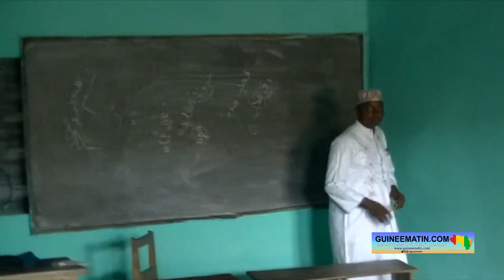Apprentissage du Coran : des plaintes suite à l’abandon des planchettes dans les foyers coraniques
L'enseignement du Coran aux enfants en Afrique commençait toujours avec les planchettes en bois où ils apprenaient à lire, réciter et même à écrire. De nos jours, cette coutume millénaire tant à disparaître dans les écoles et foyers coraniques, notamment en milieu urbain. Un impact sur les vendeurs de planchettes qui voient leur chiffre baisser dans une conjoncture économique compliqué. Des acteurs déplorent également l’impact négatif de cet abandon sur les apprenants. Tel est le constat fait à Conakry par Guineematin.com à travers un de ses reporters.

En lieu et place des planchettes en bois, la grande partie des maîtres coraniques utilisent désormais des livres physiques, divisés en des chapitres pour l'apprentissage des petits. Ce changement de méthode brusque n'est pas sans conséquence pour les fabricants et vendeurs de planchettes.

Aboubacar Sidighy Bah, fabricant et vendeur de planchers

Aboubacar Siddighy Bah vit de cette activité au rond-point de la Cité Enco5, dans la commune de Ratoma. Les chiffres d’affaires ont fortement baissé ces dernières années. « La vente des planchettes a beaucoup diminué dans la capitale. Il m'arrive de passer deux jours parfois sans pouvoir écouler trois ou quatre planchettes. C'est vraiment une situation très difficile pour nous qui vivons de cette activité. Les gens ont complètement délaissé cette tradition islamique propre à l'Afrique noire. Cette triste réalité s'explique par l'arrivée massive des marcazes (foyers d’enseignement coranique) qui préfèrent enseigner qu'avec les livres. Pourtant, nous nous vendons tout sur place, nous avons de l'encre fabriqué à base d'écorces de manguiers, de feuilles et même des bâtonnets qui servent de plumes pour écrire sur les planchettes. Nos clients se comptent au bout des doigts. C’est seulement pendant les vacances qu'on arrive à gagner un peu », a-t-il expliqué.

Thierno Mamadou Dian Diallo est venu à la cité Enco5 pour acheter de l'encre et quelques plumes en bâtonnets. C’est un conservateur de la tradition héritée des anciens. « Les enfants qui commencent à étudier le coran retiennent mieux les écrits et n'oublient pas les versets qu'ils ont appris. Et voyez-vous, c'est difficile pour un enfant 5, 6, ou 7 ans de tenir un livre sans le déchirer. Moi, mes enfants apprennent le coran sur des planchettes en bois », a-t-il lancé.

Les centres de formation et de mémorisation du livre Saint ont beaucoup contribué à l'abandon des planchettes. Alhousseïny Barry, un des formateurs du Centre Daroul Imane de Wanindara, dit privilégier les livres que les planchettes. « Nous, dans notre centre pour la formation des enfants, on utilise les livres coraniques. Les plus petits utilisent les chapitres (communément appelés Djouzou), les plus grands étudient avec le coran intégral. Cette situation s'explique par la rareté à Conakry des feuilles de nettoyage des planchettes, de l'encre et des plumes. C'est très compliqué de trouver tout ça à Conakry. Néanmoins, je reconnais que l'usage des planchettes a d'énormes avantages pour l'apprentissage des enfants », a expliqué ce formateur.

Ahmadou Kindy Bah, fondateur du centre Abbdoulah Ibn Abass de Koloma, gère des enfants et des adolescents répartis en plusieurs groupes. Ici, les deux formes d'apprentissage sont appliquées. Les débutants utilisent les planchettes et les plus grands étudient avec les livres. Le maître coranique pense qu'il est mieux de commencer par le bois avant d'atterrir sur le livre Saint. « Nous avons deux méthodes appropriées à chaque catégorie. Pour les plus petits qui ne savent entretenir un livre, on leur donne les planchettes, d'abord pour perpétuer la tradition, car la plupart des formateurs actuels ont commencé par les planchettes. Il y a trois niveaux avec l'apprentissage sur les planchettes : le 1er qui correspond à l'enseignement de l'alphabet, le 2ème c'est l'étude des syllabes et le troisième c'est la combinaison des deux premiers niveaux. C'est après que l'enfant a franchi ces trois niveaux qu'il commence à utiliser le livre physique. La planchette facilite la compréhension de l'apprenant et ça l'aide beaucoup dans l'écriture des caractères arabes », a-t-il souligné.

Il y a cependant ceux qui soutiennent que peu importe la nature de l'outil utilisé. C’est le cas de Mamadou Diallo qui pense que l'objectif à atteindre reste le bon apprentissage de l'enfant. « Pour moi, l'essentiel c'est la bonne compréhension de l'enfant. Qu'on utilise le livre ou la planchette, l'important c'est la maîtrise. Les formateurs doivent aussi pouvoir bien prononcer les lettres car vous savez bien que la langue arabe est différente de nos langues à nous. C'est à nous les maîtres que reviens cette responsabilité de transmettre le savoir islamique comme il le faut aux enfants… »